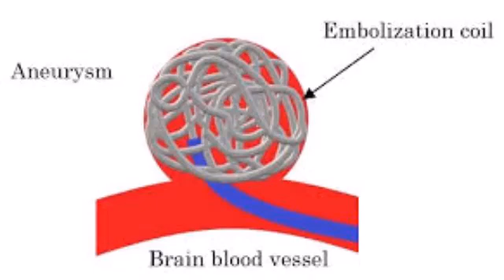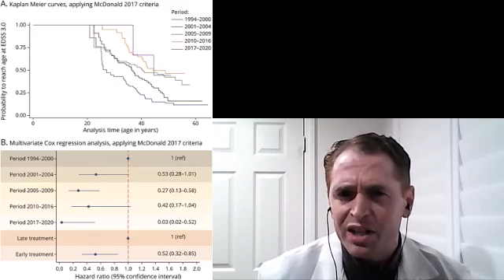Top 10 neurology Innovations in my Lifetime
1) Endovascular therapy
2) Multiple Sclerosis Disease modifying therapy
3) Keppra (Levetiracetam)
4) Deep brain stimulation
5) Thrombolytics for acute stroke
6) Epley maneuver
7) Nusinersen for spinomuscular atrophy
8) Triptans for migraine
9) Enzyme replacement therapy for genetic disease
10) Intravenous immunoglobin (IVIG)